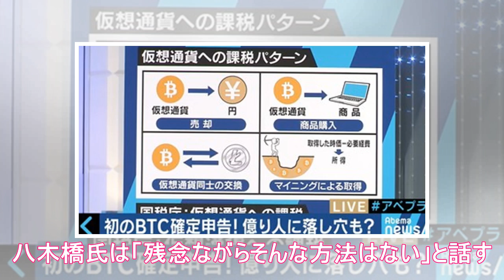仮想通貨同士の交換も課税対象！メルカリで稼いでる人は大丈夫？確定申告がスタート